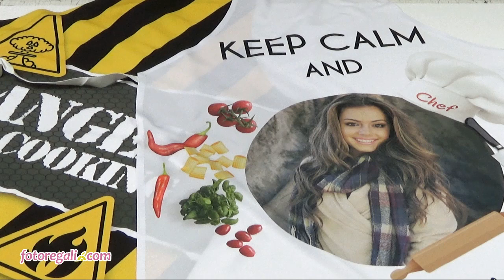Grembiule con foto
Il grembiule da cucina, elemento fondamentale per le casalinghe e per tutti gli appassionati di arti culinarie, viene inserito tra gli articoli proposti nello shop di Fotoregali.com adatti e studiati per la casa.
Simpatico ma soprattutto accessorio funzionale per la tua cucina, puoi personalizzarlo con la tua foto e stamparla sull’intera superficie.
Realizzato in tessuto di alta qualità, di colore bianco, puoi arricchirlo con gli effetti proposti dai nostri grafici ed inserire un testo gratuitamente per comunicare il tuo messaggio.